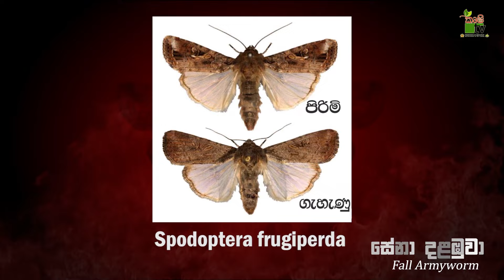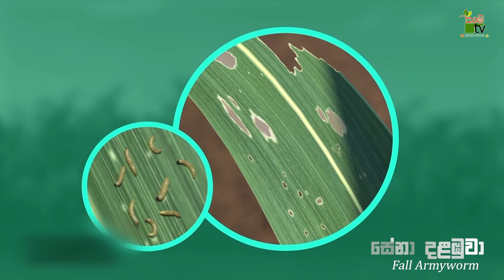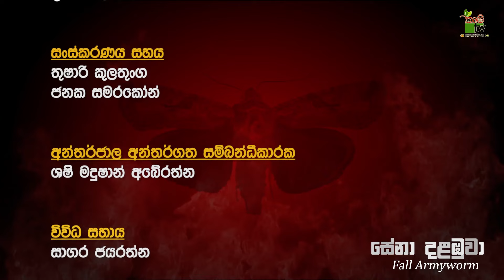Govibimata Arunalu TV Program | උපක්‍රමිකව සේනා දළඹුවා පාලනය කරමු | 2022-12-04 | Krushi Tv